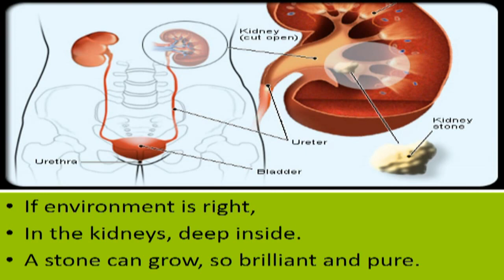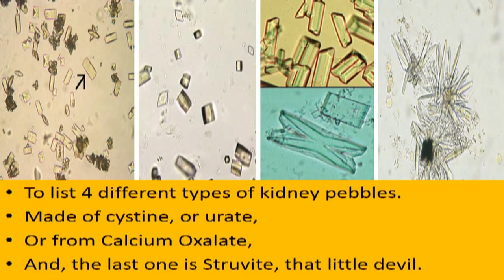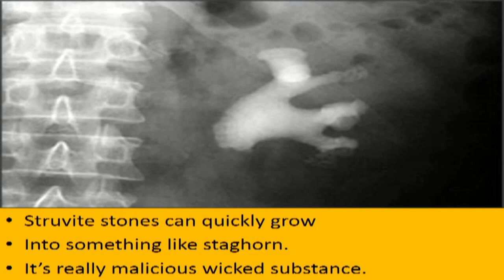You've got a stone! A Kidney Stone! (From Medical School in Songs)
Learn everything you need to know about kidney stones (not much at all) alone with characters of "Tangled"